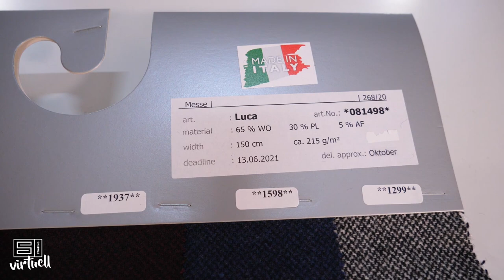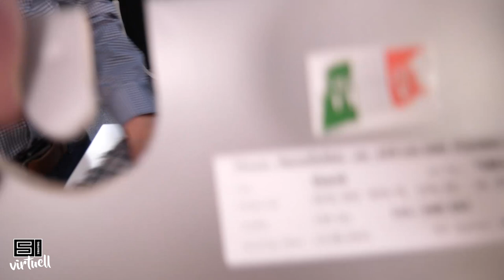Made in Italy Show 2021 - Präsentation der italienischen Modekollektion!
Traumhafte italienische Stoffe für Herbst und Winter: In unserer “Made in Italy”-Show präsentieren wir die Must Haves für die kalte Jahreszeit! Mit dabei: Mantelstoff im Hahnentrittmuster, traumhafter Boucle, Strickstoff mit Glitzereffekt, Tweed im Pfeffer & Salz-Muster und mit Punkten sowie die tollen Tweedstoffe mit Fransen! Wir stellen alle Stoffe ausführlich vor, zeigen Euch, wie die neuen Fransen-Tweed-Panels aussehen und wo man sie voneinander trennt und natürlich gibt es wieder viele schöne Modelle zu Eurer Inspiration!

Die Made in Italy-Kollektion ist für Fachhändler im Swafing Onlineshop vorbestellbar und wird im Oktober 2021 ausgeliefert!

Herzlichen Dank an unser Probenähteam!